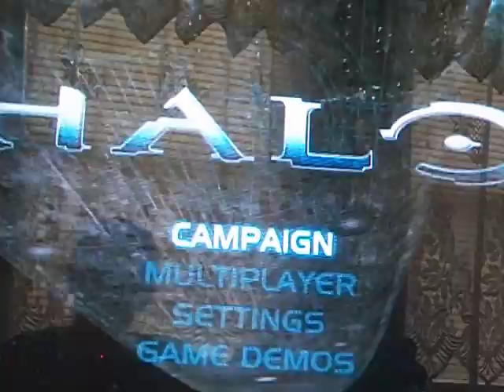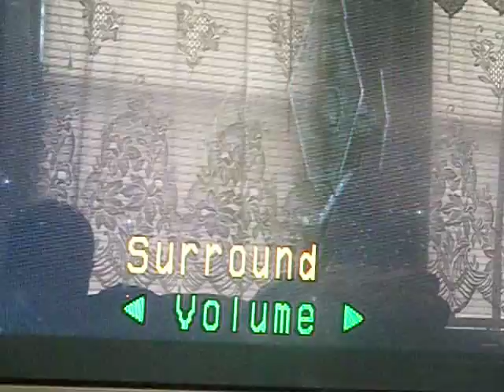Lets play Halo Combat Evolved with Poken8tor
Finally the Halo video is the wright one sorry guys if you saw the others they were the wrong one.

My X-Box Live name is POKEN8TOR SEG if you want to friend me.

This series is just me talking to myself on camera while playing Halo.

This series will be on two different channels. Poken8tor and Sharp Edge

If you want to add me over X-Box Live my name is POKEN8TOR SEG.

Our signature word you may ask...DAHUMNAGINE!